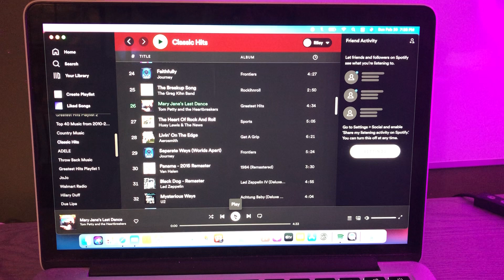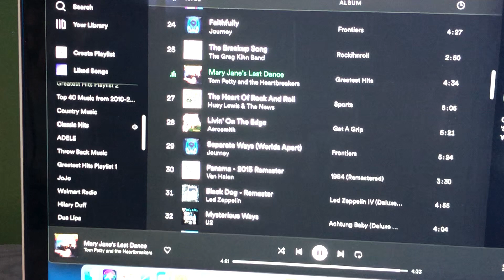Sunday Night Classic Hits at Midnight